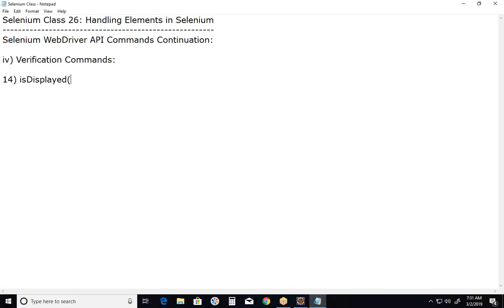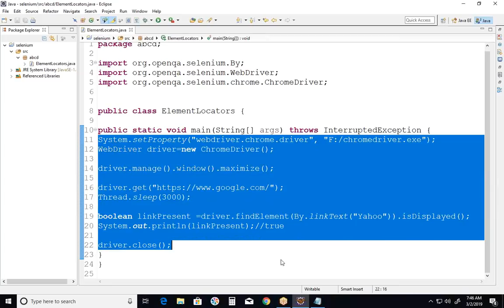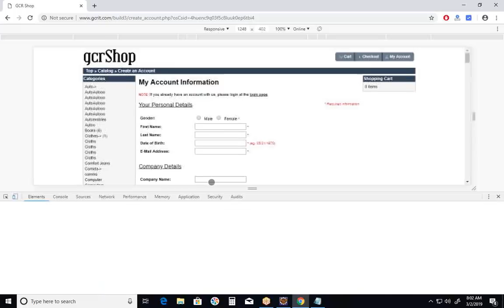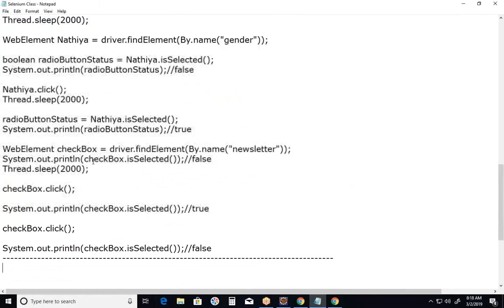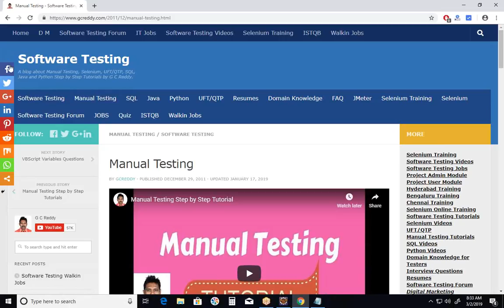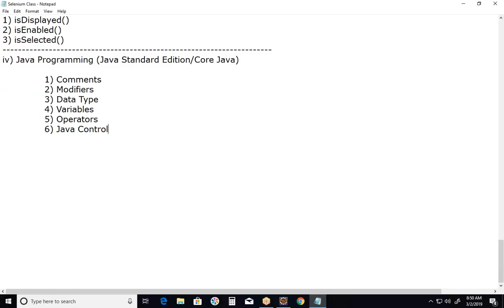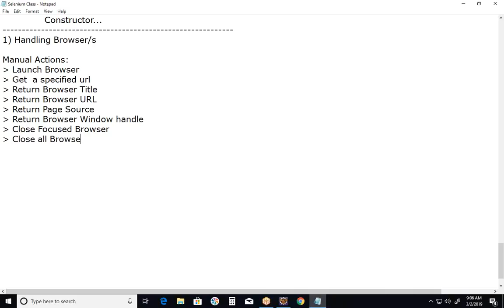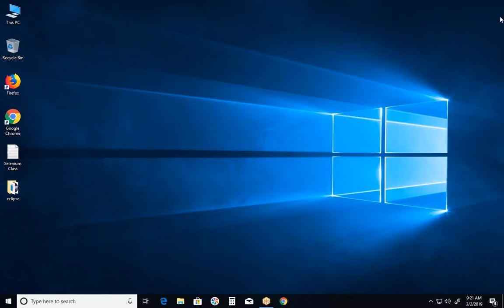Selenium 26: Handling Elements in Selenium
Handling Elements using Selenium, Selenium Element Locators and Selenium WebDriver API Commands for Writing Selenium Test Cases.
Selenium Webdriver Commands, Browser Regular Commands, Browser Navigation Commands, Commands for Web Elements, Verification Commands and Others.
Element Locators in Selenium Testing, id, name, className, tagName, linkText, partialLinkText, cssSelector and xpath. Inspect Elements using Chrome and Other Browsers, and prepare Selenium Test cases.
Web Elements in Selenium, and Actions on Web Elements, handling Browser, handling Web page, handling edit box, handlink links, handling web tables, and handling web frames.